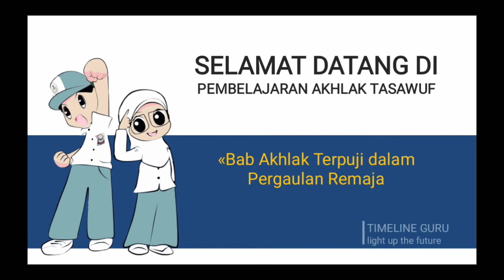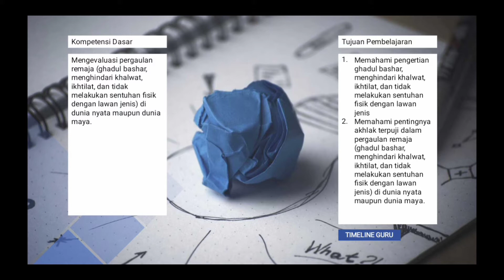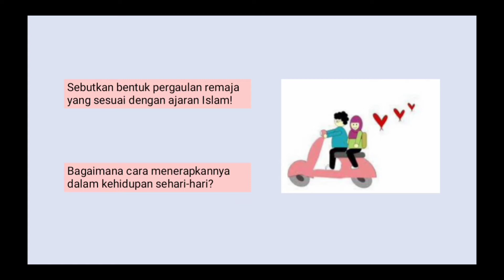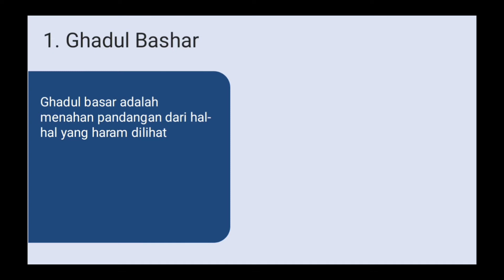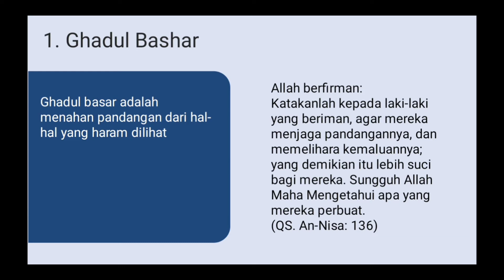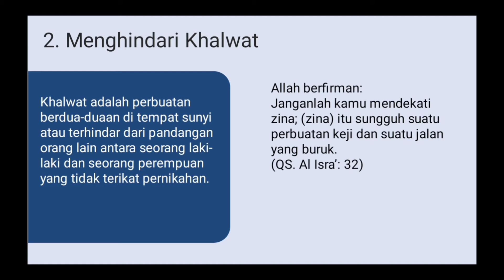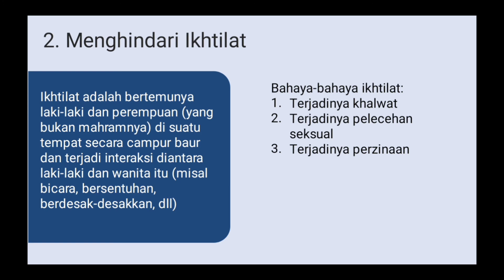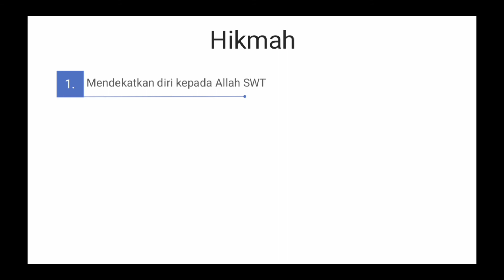Akhlak Tasawuf Kelas X Bab Akhlak Terpuji dalam Pergaulan Remaja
Video pembelajaran Akhlak Tasawuf tingkat Madrasah Aliyah. Semoga bisa menjadi amal jariyah bagi saya di dunia dan akhirat.